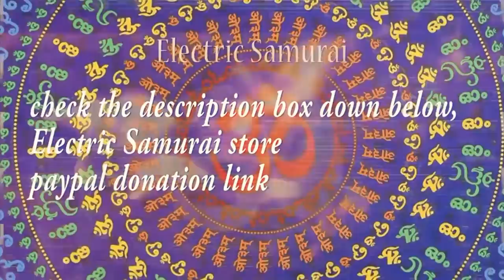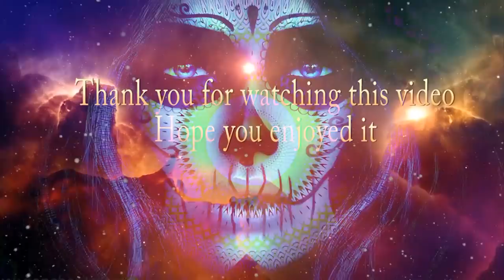Psychedelic Trance End of the year 2020 mix part VII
25 euro/ 27 dollar all my mixes from DEC 2020 till end of 2021
all mixes will be transfered via Wetransfer, send via email to your email, email contains a download link. click on the link and you can download the mixes

Tracklist ( will added asap)
01. 00:00 Ilai - Life Experience [Expo Records]
02. 04:52 MoRsei - Transformative Experience [Digital Om]
03. 07:57 Transient Disorder & E-Mov - Unicorns Still Exist [Dacru Records]
04. 11:30 Hypnoise & Makida - Krkele [TesseracTstudio]
05. 15:42 Relativ & Lunatica - Supracadabra [Digital Om]
06. 18:21 NoFace - Artifact [Sacred Technology]
07. 22:45 Djantrix & Spirit Architect - Synthetic Memories [Digital Om]
08. 26:30 The Commercial Hippies - Micro Magnetic (Contineum & N-Kore )[Maharetta Records]
09. 30:42  Xerox & Sandman - Faith Healers [HOMmega Productions]
10. 35:16 A-Tech & Exolon - Code Of Mother Gaia [Dacru Records]
11. 39:21 Cyrus & Mercuroid - Magic [Phase Records]
12. 43:08 Volcano & Xerox - Are You Nuts (Alienatic rmx)[Sacred Technology]
13. 47:19 Galactic Explorers - Outbreak [Digital Om]
14. 50:51 Djantrix vs Lunatica - Calling Your Future [Digital Om]
15. 53:57 Ashtar Command & Project & Moon Trooper - Surrealism [Grasshopper Records]
16. 57:25 Mirok - Alien Technology [Grasshopper Records]
17. 1:00:37 Spirit Architect – Next Destination [Dacru Records]
18. 1:04:09 Electric Universe - Om [DM7 Records]
19. 1:08:35 Space Tribe & Volcano - Homo Sapiens Extraterrestrials [Sacred Technology]
20. 1:11:53 Volcano On Mars & Raja Ram - Revolution [Tip Records]
21. 1:15:39 Volcano - Hallucinations [Sacred Technology]
22. 1:19:24 GMS & Stryker - Look out Pt. 2 [United Beats Records]
23. 1:22:24 Djantrix & Spirit Architect - Alien Nest [Dacru Records]
24. 1:25:42 Alienatic - The Island [Digital Om]
25. 1:29:14 Exolon - The City of a Thousand Planets [United Beats Records]
26. 1:32:20 Shivatree & Spinal Fusion - Bring It On [TesseracTstudio]

☆~☽ Namasté ☾~☆